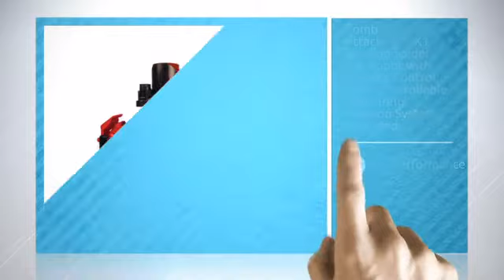Combat Creatures Attacknid MK1 Battling Spider Toy Robot with Remote Control, Ultra Controllable ...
This Combat Creatures Attacknid MK1 Battling Spider Toy Robot with Remote Control, Ultra Controllable Disc-Firing Weapon System, 6-Legged Robotics with Advanced All-Terrain Handling !--ATTACKNID-- is brought to you